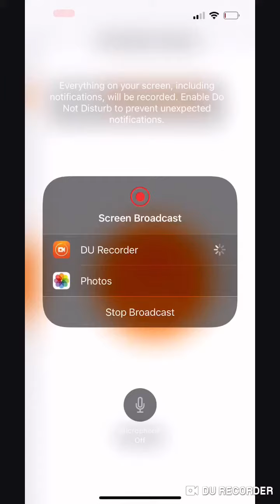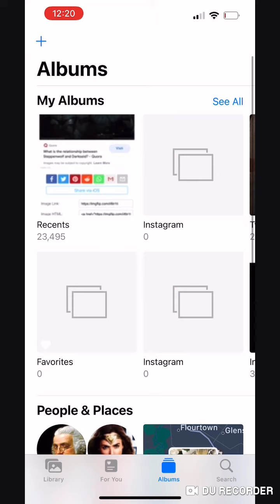Darkseid is Juluis ceasar level on villain side